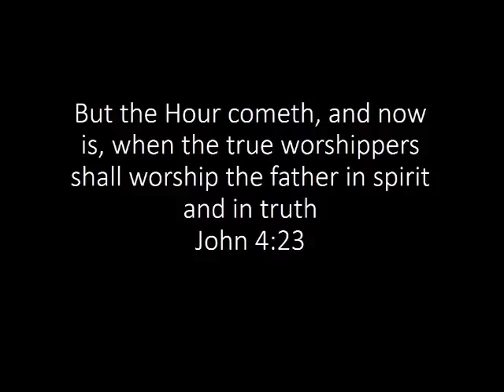Walk in the light 1 john part 3